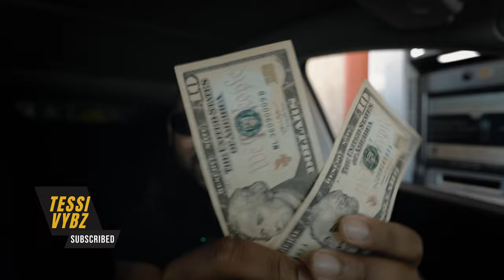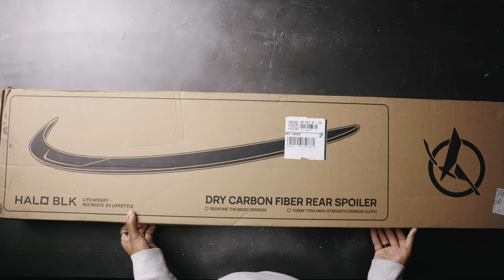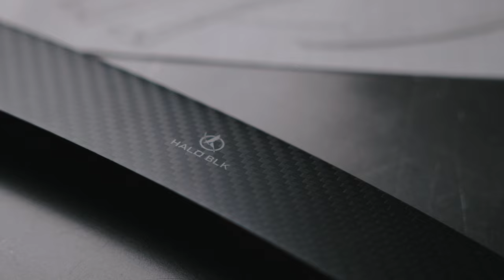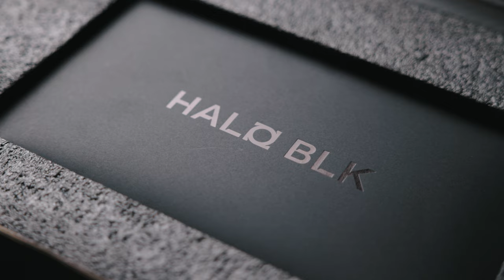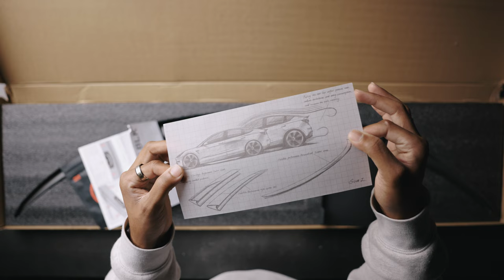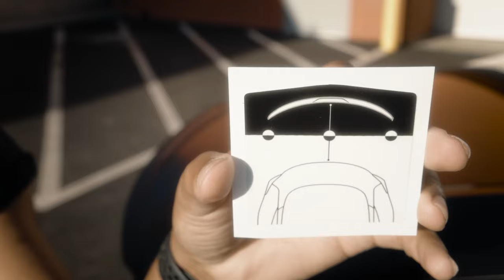Tesla Model Y MUST HAVE Carbon Fiber Spoiler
New 2023 Tesla Model Y Carbon Fiber Spoiler Upgrade!
In this video, we take a look at a Tesla Model Y that has been upgraded with the Haloblk spoiler. This spoiler is a major improvement over the original spoiler on the Tesla Model Y, and it gives the vehicle a much more sleek and modern look.

If you're looking to upgrade your Tesla Model Y, then be sure to check out Haloblk's website! They have a wide range of Tesla Accessories available and their accessories are top-of-the-line quality.

Crafted from premium dry carbon fiber, this rear spoiler is not only incredibly lightweight but also exceptionally durable. Its sleek design seamlessly integrates with the vehicle, instantly elevating its appearance and making making your Tesla stand out.

AMAZON STOREFRONT

FILMMAKING GEAR THAT I USE
CANON R5
CANON RF 24-70MM F2.8
CANON RF 16MM F2.8
RODE VIDEOMIC NTG
DJI MINI 3 PRO

2023 TESLA MODEL Y
HALOBLK
HALOBLK SPOILER
MODEL 3 SPOILER
MODEL Y SPOILER